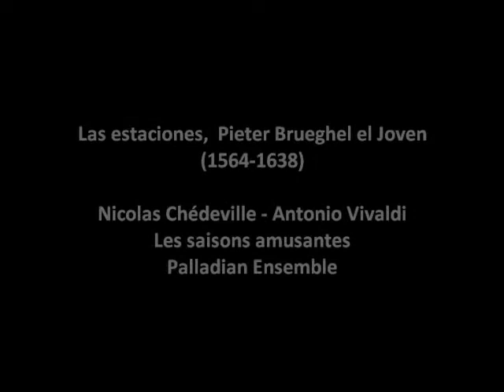El detalle en la pintura. Las estaciones